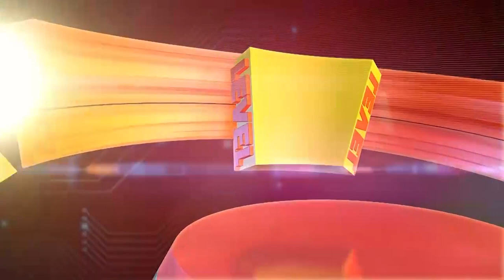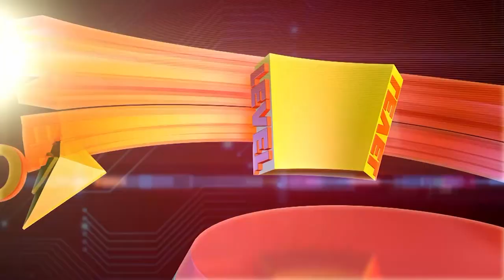High Level avec Mbaye DIEYE FAYE